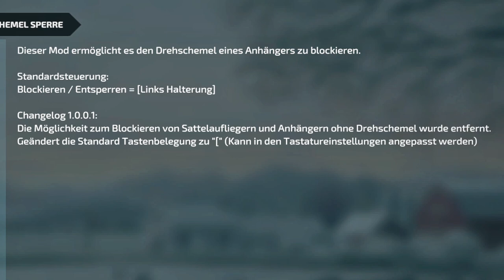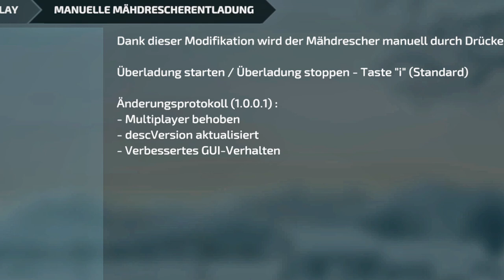LS22/FS22 - 1 neue MAP - 1 Update - 10 Neue MODS - Modhub - Der Risoux-Wald - Ceres GC600